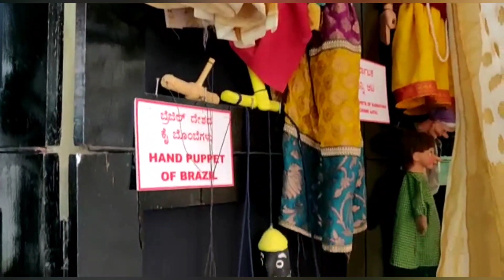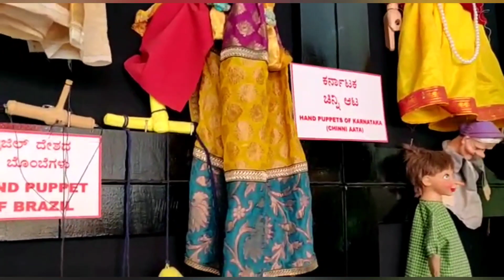Dhaatu puppet Theater Banashankari Blore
Dhaatu is a puppet theater and cultural center located in Banashankari blore India.It was founded in 2004 with the aim of bringing Indias epic stories like Ramyana ,Mahabharata and many stories of India's great sages and kings.
Anupama Hoskere is a master puppeteer and the Founder-Director of the Dhaatu Puppet Theater, Bengaluru, India. She is the recipient of the prestigious Sangeet Natak Akademi Puraskar, the highest Indian recognition given to practicing artists. She has wide experience in the composite art form of puppetry including performance, puppet making, puppet theater design, scriptwriting for puppet plays, music composition for puppet plays, lighting, and sound effects in puppet theater. Hundreds of puppets from around India and abroad had come alive on January 6,2023 at the 12th edition of the Dhaatu International Puppet Festival at the Mandala Cultural Centre on Kanakapura Road.It is Anupama Hosakere's dream project.It is located near silk Institute metro station ,kanakpura road.
The festival, which involves performances from troupes from across India and abroad, will also feature conferences and talks.